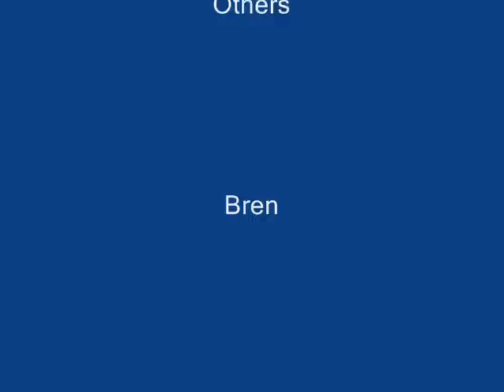Finderne Pool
Street and Pool Stuff